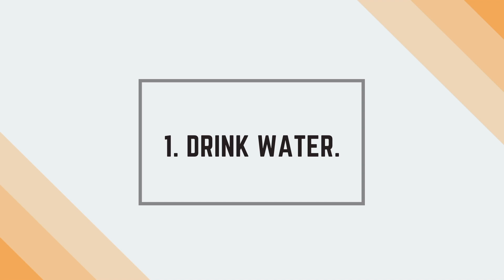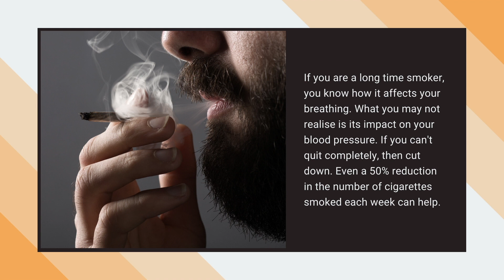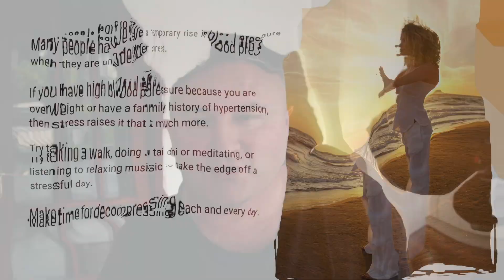5 WAYS TO LOWER BLOOD PRESSURE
5 WAYS TO LOWER BLOOD PRESSURE
Blood pressure is a major health problem for a lot of the world's population and to be honest it shouldn't be if you are willing to take a few simple steps to lower it.